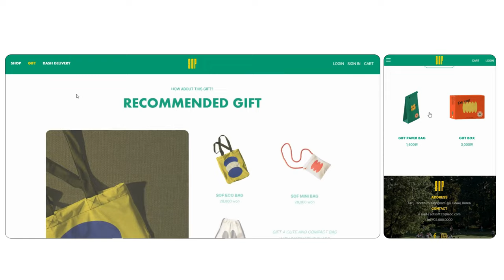아임웹제작샘플-03 by kumadesign